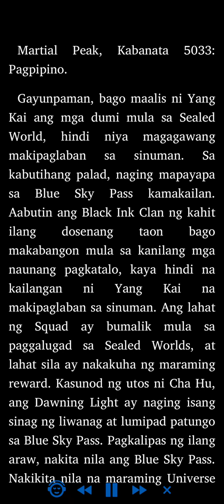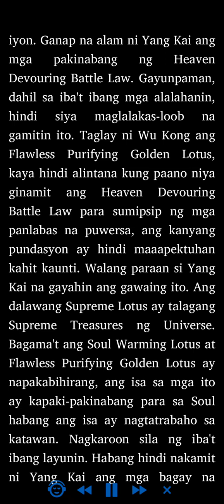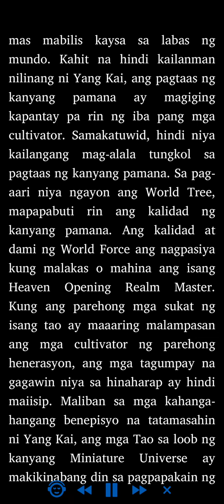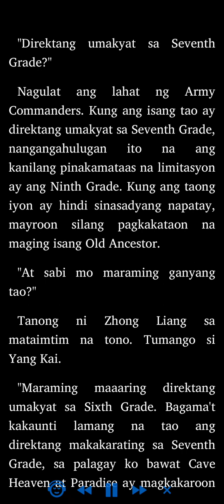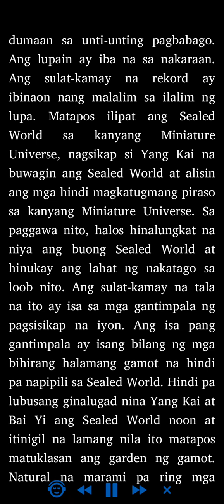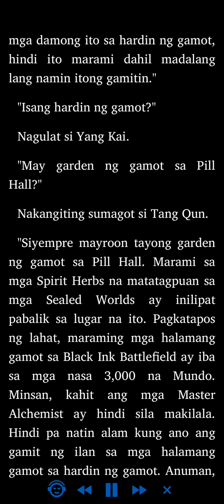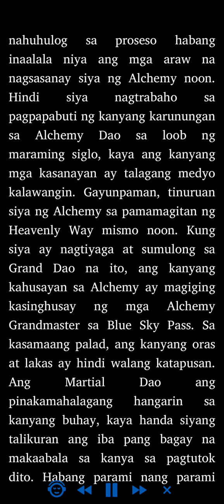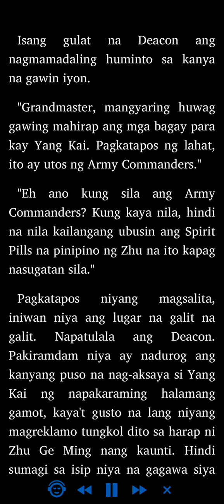Martial Peak: Kabanata 5033 - 5036